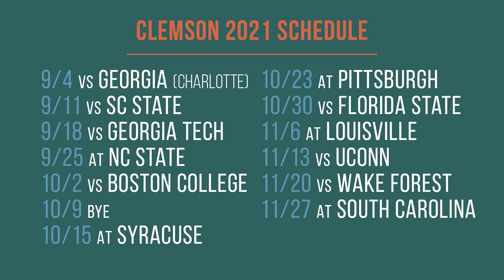Will Clemson Run The Table In The ACC?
ACC college football preview week begins with the Clemson Tigers. Dabo Swinney, DJ Uiagalelei, and co. begin the season with a tough test against Georgia, but the conference schedule is pretty light. Clemson avoids North Carolina and Miami from the Coastal. The defense is almost entirely intact and the defensive line looks to be the best in the country. But without Trevor Lawrence and Travis Etienne, will Clemson drop one game in ACC play in 2021?

Follow the College Football Bros on social media!